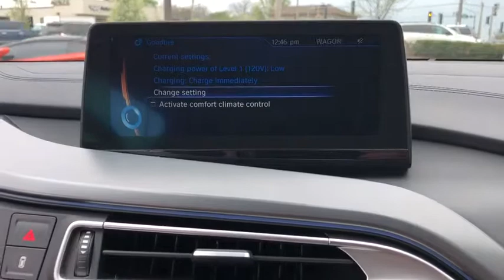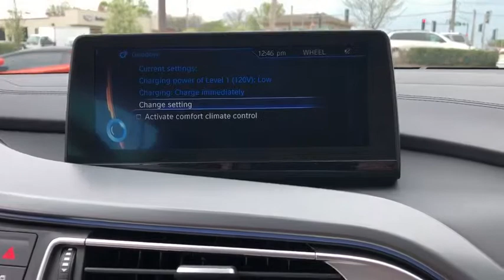2016 BMW i8 Northbrook, Hinsdale, Oak Brook, Glenview, Downers Grove, IL GC2432-C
Sophisto Gray Metallic w/Frozen Gray Accent Used 2016 BMW i8 available in Downers Grove, Illinois at Perillo Bentley Downers Grove. Servicing the Northbrook, Hinsdale, Oak Brook, Glenview, IL area.
2016 BMW i8 Mega World - Stock#: GC2432-C - VIN#: WBY2Z2C50GV675229